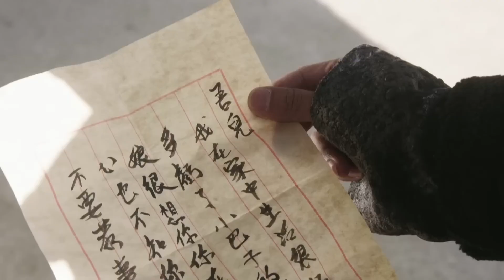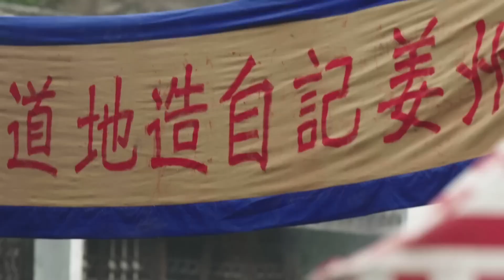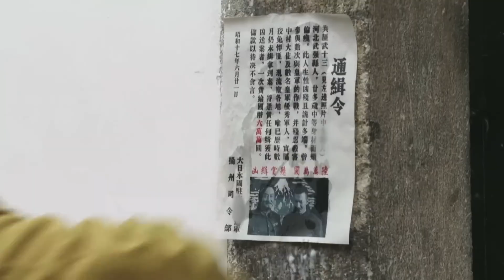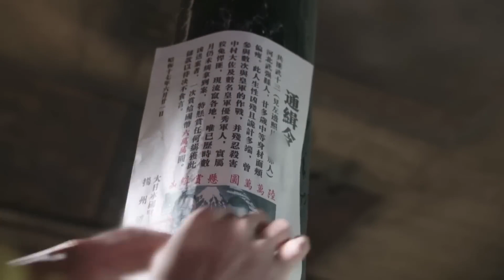好看的抗日剧【猎敌神枪】05 | 痞子英雄在战场死里逃生，为报国恨家仇，联合美艳女匪，扛起猎敌神枪，除间谍、杀汉奸、灭日寇，用热血阻挡侵略者的铁蹄（张铎 王玲玲 于震 张光北 ）